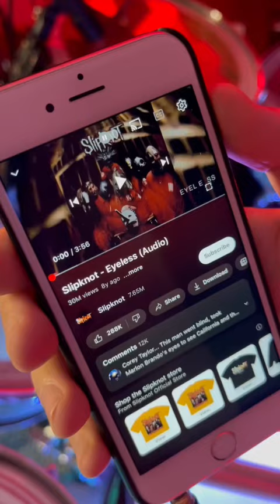Why JOEY JORDISON is the BEST DRUMMER 😱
@slipknot Eyeless is a great example why Joey Jordison is one of the greatest metal drummers ever!

A lot of people ask what gear I use so, I decided to put together some links where you can purchase the exact equipment I use from SWEETWATER!

If you buy something using these links it will help support my YouTube channel.  Thank you!!

Here's the exact gear I use:

Snare

Cymbals

Double Bass Pedal

Throne

GhostFace just launched an apparel store to buy custom made tees and hoodies!  Check it out!

Snare

Cymbals

Double Bass Pedal

Throne